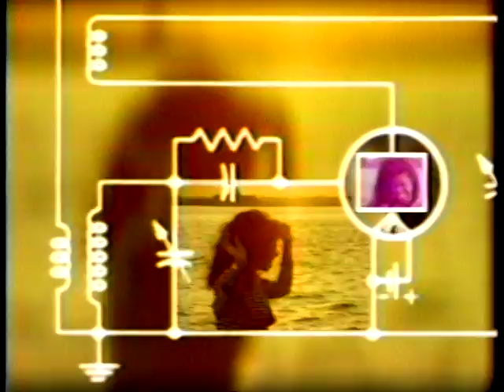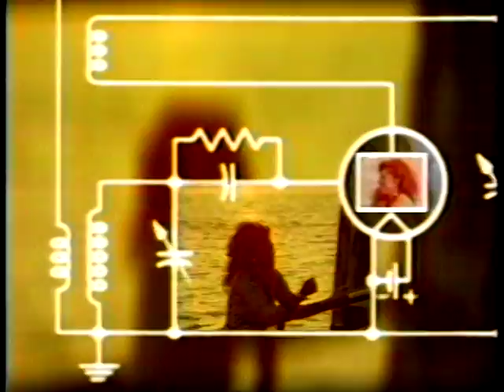Natalie Cole - Jump Start (My Heart) - 1987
Check out there more Pop Music in my Videotheque

Natalie Maria Cole (born February 6, 1950) is an American singer, songwriter, and performer. The daughter of Nat King Cole, Cole rose to musical success in the mid-1970s as a R&B artist with the hits "This Will Be", "Inseparable", and "Our Love". After a period of failing sales and performances due to a heavy drug addiction, Cole reemerged as a pop artist with the 1987 album, Everlasting, and her cover of Bruce Springsteen's "Pink Cadillac". In the 1990s, she re-recorded standards by her father, resulting in her biggest success, Unforgettable... with Love, which sold over seven million copies and also won Cole numerous Grammy Awards. She has sold over 30 million records worldwide.